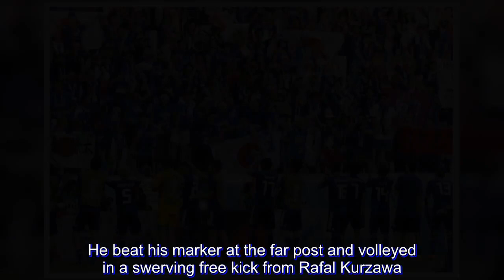Japan advances on yellow cards despite losing at World Cup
Japan advanced to the knockout round at the World Cup on a tiebreaker, fewer yellow cards than Senegal.

The Japanese lost to Poland 1-0 Thursday in their final group match, but they still reached the round of 16 because Colombia beat Senegal 1-0.

Both Japan and Senegal finished the group phase with four points, had the same goal difference and the same amount of goals scored. Starting at this year's tournament, disciplinary records — known as fair play — were added by FIFA as a tiebreaker. Japan had four yellow cards in its three group matches while Senegal had six.

Poland, which had already been eliminated, got its goal from defender Jan Bednarek in the 59th minute. He beat his marker at the far post and volleyed in a swerving free kick from Rafal Kurzawa.

Japan has reached the knockout round at the World Cup three times in the last five tournaments.